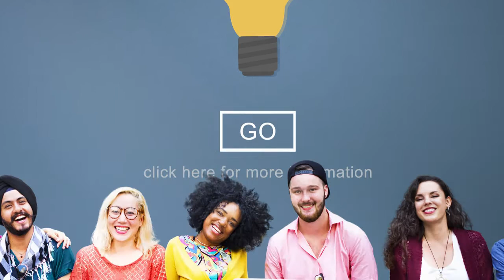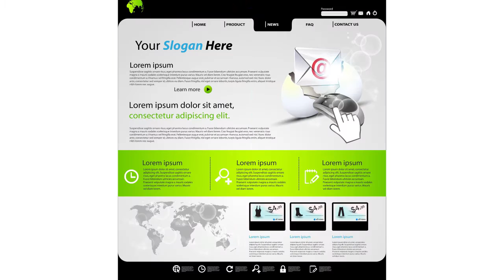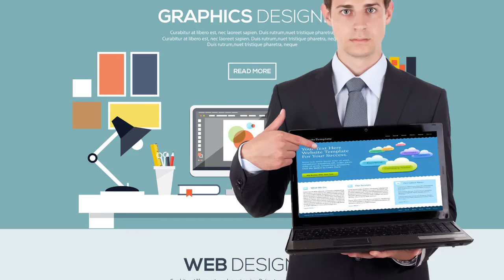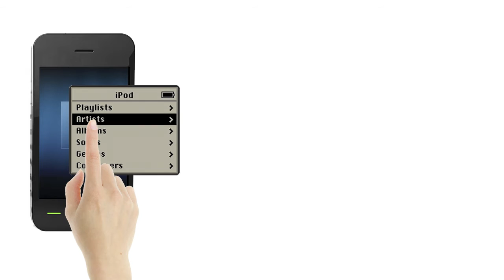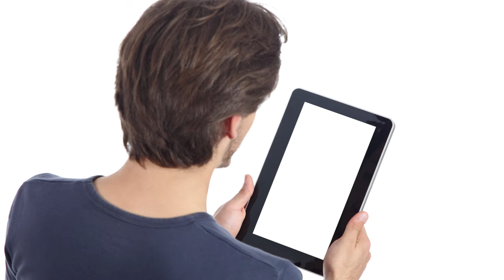Меньше, да лучше. Почему простота всегда продает?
В этом видео мы говорим о преимуществах минимализма.